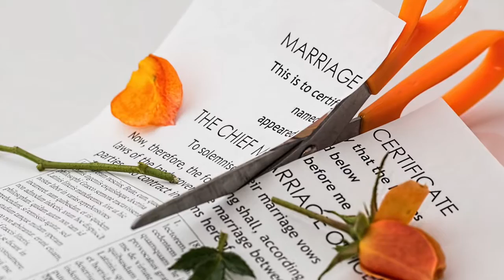Jay's Motivational Minute | Preparation (Part 4)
What Would You Sacrifice?
Read the Article at JayTheMotivator.com/blog

Dream BIG, Go ALL IN, Be Great